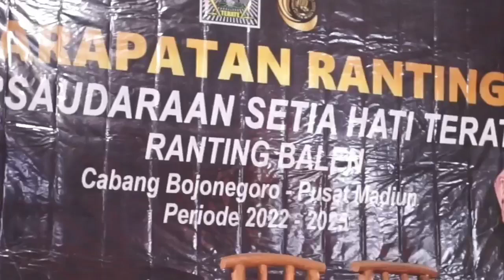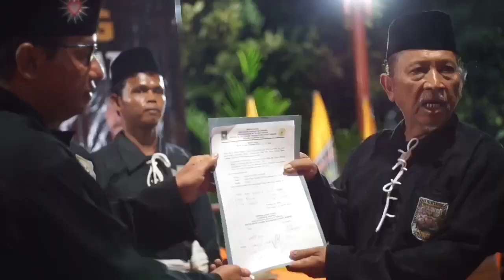Parapatan Ranting SH TERATE BALEN BOJONEGORO 2022